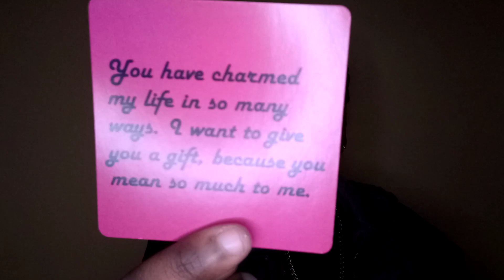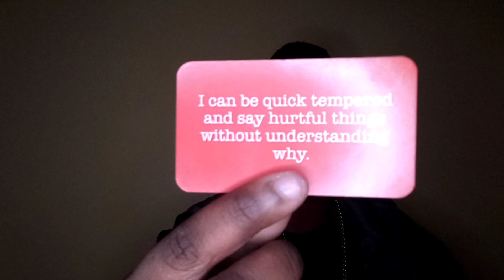Aquarius January 2022 Tarot Love Reading- This person doesn't know how to handle stress it's not you